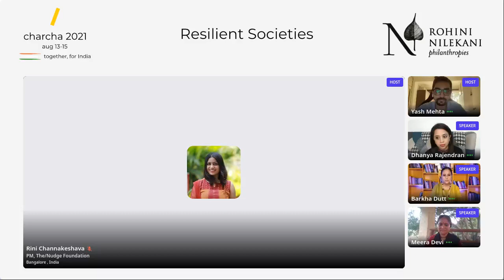Ear to the Ground : Grassroots Media and Active Citizenship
Grassroots media has a critical role to play in “pulling” government services, and “pushing” citizen participation. How do these outlets view their role and its limitations in enhancing citizen participation? How has this role changed and evolved over the years - driven by the technology revolution/social media? What will it take to strengthen grassroots media in India?